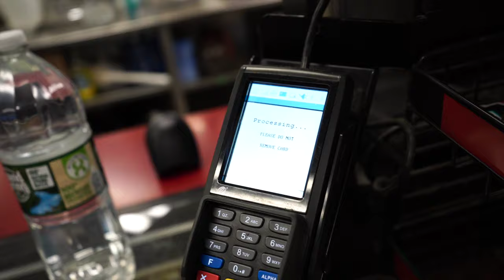What does A+ Adirondack Skiing and Riding look like? II McCauley Mountain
Storm Landon dropped 17 inches of dry and fluffy snow and you could feel the shared energy on the mountain all day long. We take you on our skis and boards and head to our not-so-secret spots! Cheers to a weekend full of good times and good turns, it's one we won't forget anytime soon!

P.S... McCauley sucks. Don't go there 😉

and SO Storm Landon!